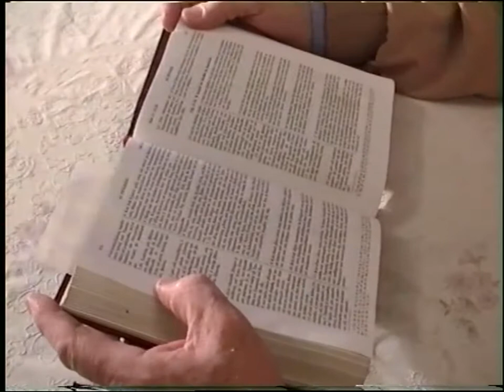ΚΩΣΤΑΣ ΑΔΑΜ 17-5-04 'Ο ΑΝΑΒΑΣ ΚΑΤΑΒΑΣ' ' DVD'68'